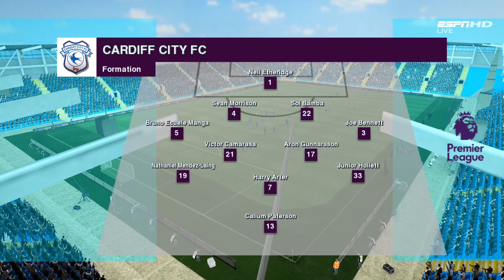Cardiff v Huddersfield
2018-19

Premier League

Matchday 22

Cardiff City FC v Huddersfield Town FC